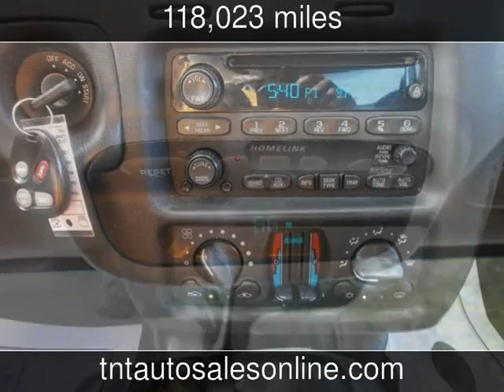2004 Chevrolet Monte Carlo SS Used Cars - Conway,South Carolina - 2013-05-01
See more details about this used car This 2004 Chevrolet Monte Carlo SS with 118,023 miles is for sale at TNT Auto Sales.